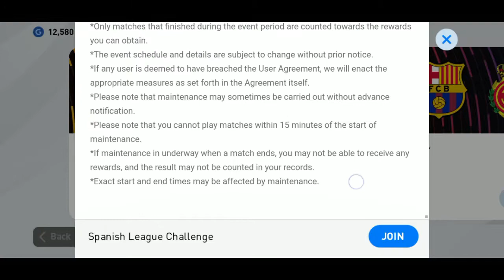Pes 2020| Pro Evolution Soccer Android Gameplay # 3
We've also added a number of licences from various club and national teams, including official leagues such as Italy's Serie A TIM and Serie BKT. You now have more options than ever before to build your team of international superstars.

A number of new legends are set to join the ranks alongside all-time favourites Maradona, Batistuta and Kahn, as well as exclusive legends like Beckham, Zico and Totti.

Players who have performed well during weekend matches will appear in the game as Featured Players. These special versions have increased ratings, unique card designs, and in some instances additional skills. Starting in PES 2020, you can also expect to see national team Featured Players make an appearance throughout the season.